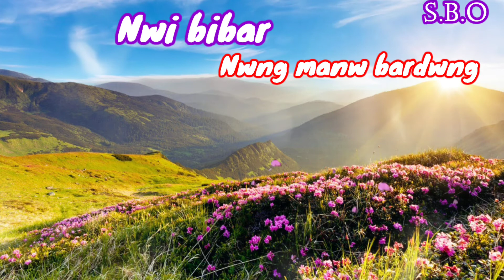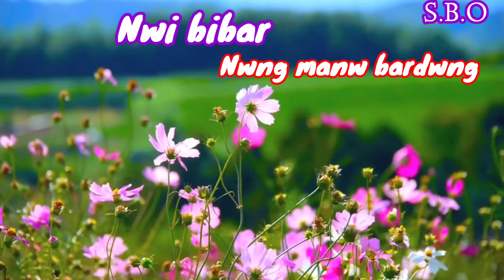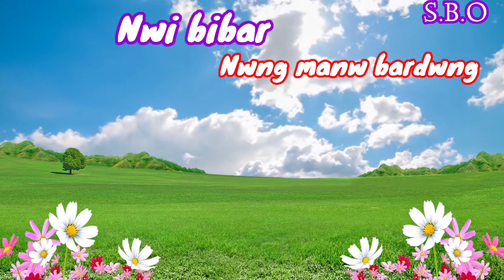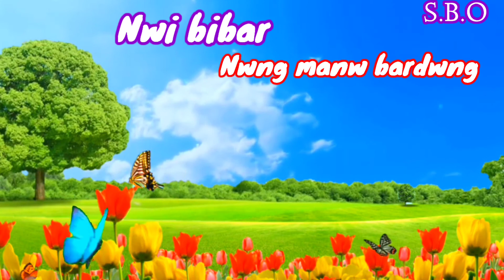👉Nwi 🥀bibar 🌷nwg _manw bardwg __@Samar_bodo _ Official